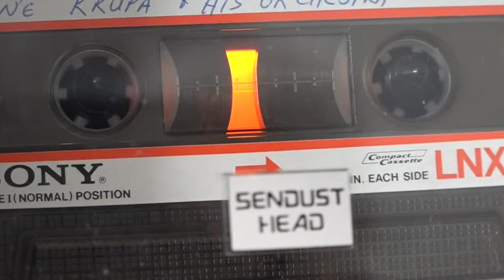CFQR 92.5 jingle Montreal